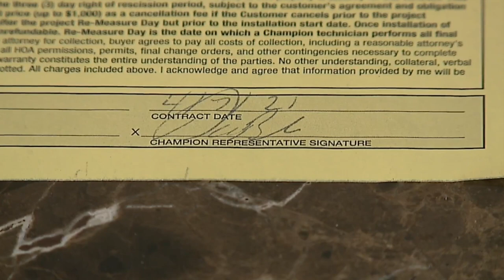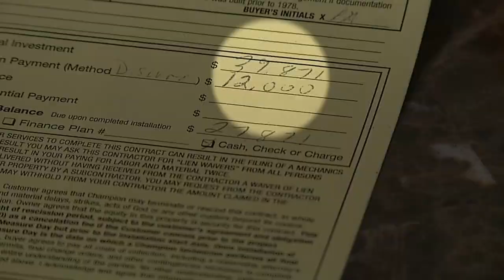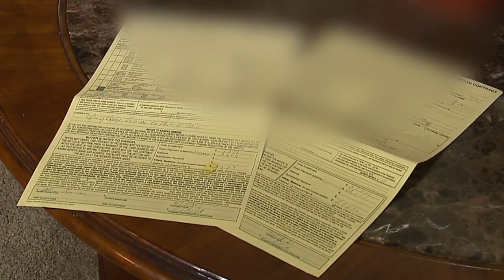Missouri woman waits months for Champion Windows to begin work on her home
How long is too long to keep patiently waiting? That's what a Belton, Missouri homeowner wants to know.